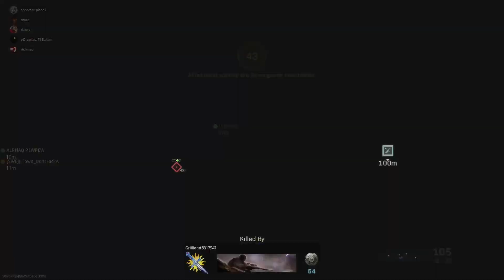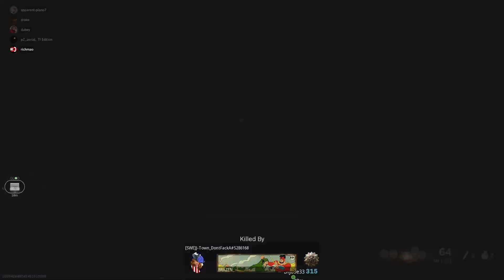Daily Dub #34: Dubs a Plenty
5 dubs in a day? Sounds like a new record

0:00 Intro
0:25 Dub 1
10:12 Dub 2
21:46 A Stolen Dub (featuring a special guest)
34:45 Dub 3
43:13 Dub 4
53:37 Dub 5: The Return of Sujay and Tanishq
1:05:05 Outro